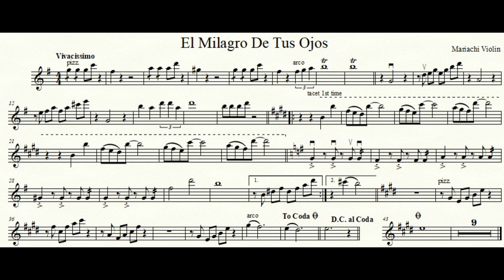El Milagro De Tus Ojos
1st violin part
Mariachi Vargas de Tecalitlan

Graphic Design by Augustine Medina III